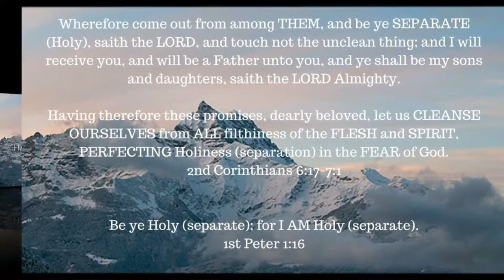ONE A DAY for the soul -- 7-31-17 -- 2 Corinthians 4:4